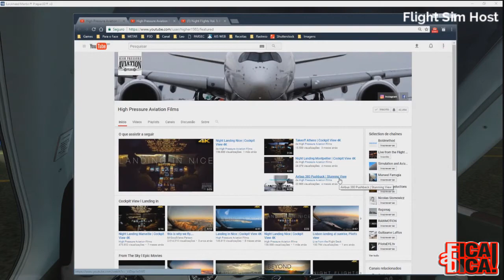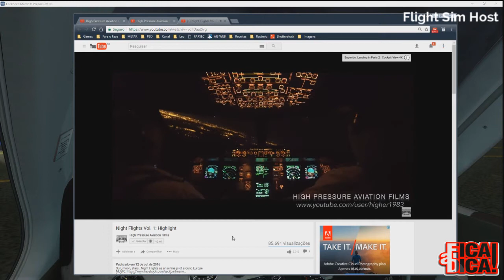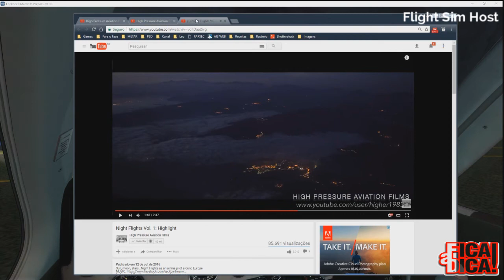FicaaDica Ep 19 Voo VFR [TETO E VISIBILIDADE]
TETO E VISIBILIDADE EM VOO VFR são ítens determinantes para fazer seu voo. Sabe defini-los? Vamos falar sobre esse assunto no 19 episódio da série FICAADICA aqui do nosso canal.

A Séria FICAADICA foi criada para lembrar em vídeos curtinhos, dicas para deixar sua simulação de voo mais real e mais agradável para se divertir! Aproveite!

Music Paper Planes
Artist Virtual Riot